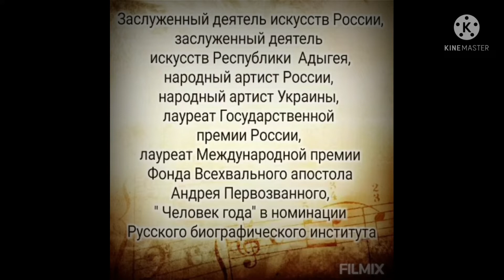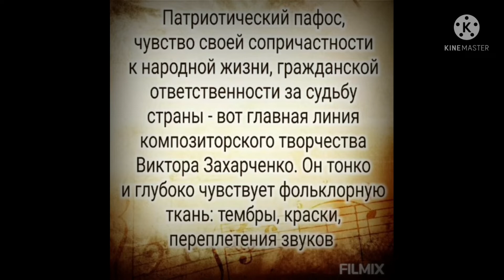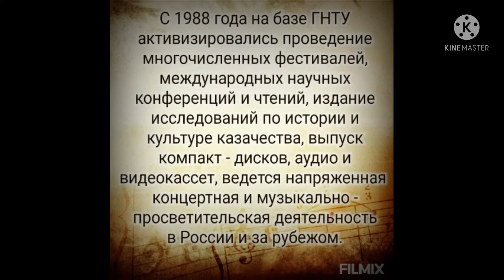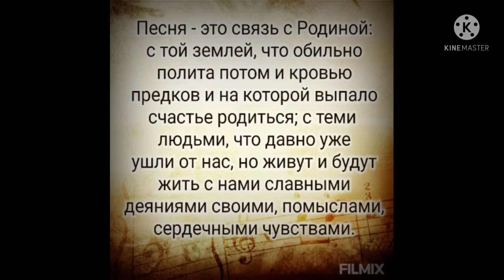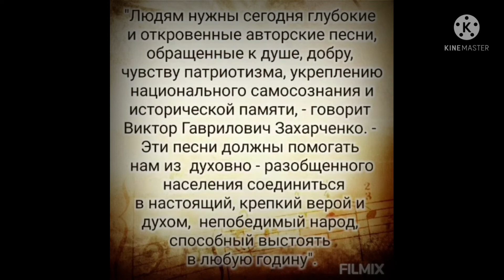Онлайн- презентация "Виктор Захарченко - казачий маэстро"